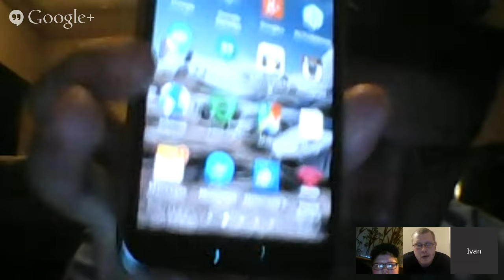MCA 2015 | Ivan Mosqueda | How to start MCA the right away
As soon as you join MCA and purchase their awesome Roadside assistance membership, contact me for your training. i will add you to our team support chatgroup on Facebook and our official training group. You will not be in this alone.

10 REASONS TO CHOOSE A CAREER WITH MCA

MCA trains you to work from home and in the field.
No background checks, credit checks, drug testing, and you’re never Googled
You’re the boss of this new career. MCA does not control your lunch or breaks
Weekly pay is available . Wake up to a deposit . “TGIF” is your favorite quote
All training is free and available online
Raise your own children while working from home. Bye bye to daycare fees
Free website to enroll others, or place orders by phone (from your couch)
You and your family are protected with all of the Total Security benefits
Sitting in traffic is a thing of the past. Roll out of bed and logon
MCA truly wants you to enjoy your life. Your happiness, is our success

Ensenada, Mexico, Josue, Duran
MCA, Motor Club of America, Scam, Ethan Vanderbuilt, Confidence Artist (Character Occupation), United States Of America (Country), mca scam, what is mca, mca.
MCA
MCA benefits
MCA compensation
MCA pay check
MCA presentation
MCA proof
MCA review
MCA scam
MCA this week
MCA today
NINA BROWN
THE FEMALE DON
tvc matrix
tvc marketing
motor club of america
MCA